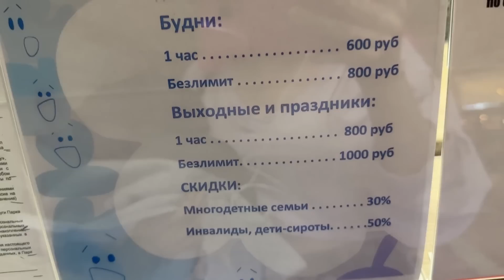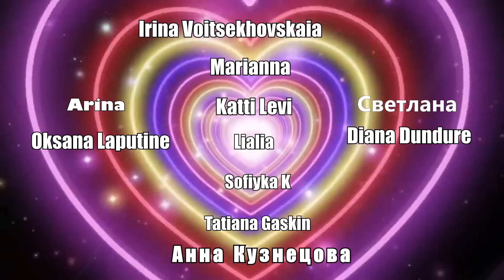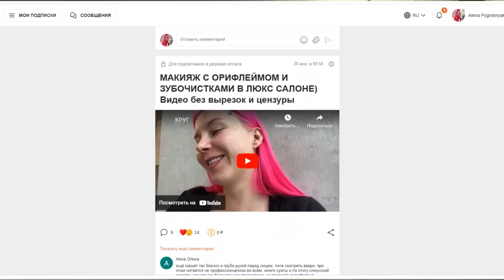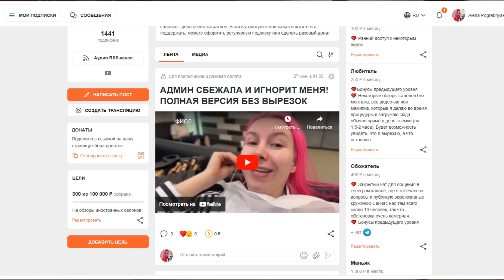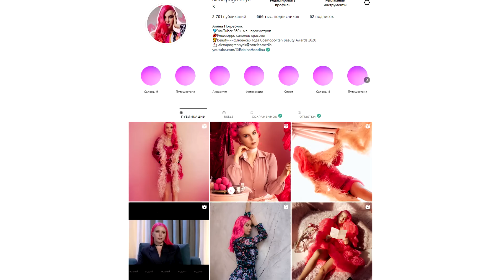РАССКАЗЫВАЮ О СВОЕЙ ПРОБЛЕМЕ / Влог из Москвы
Влог из Москвы- рассказываю о своей проблеме, пора к психологу

✔️ Бот для ваших треш-историй про мастеров красоты и салоны, которые я публикую у себя в телеграм-канале (сюда только присылать)